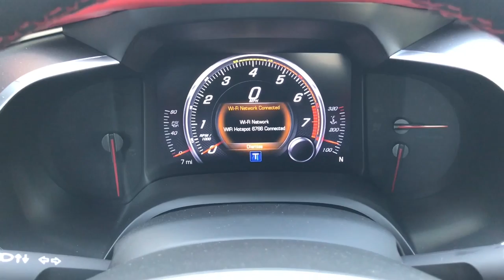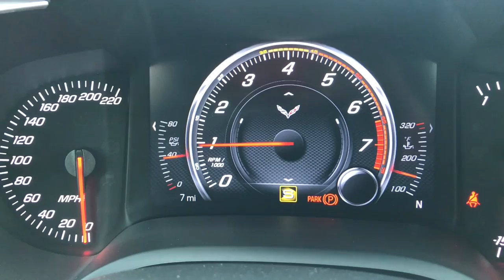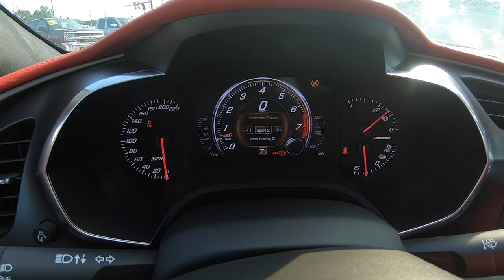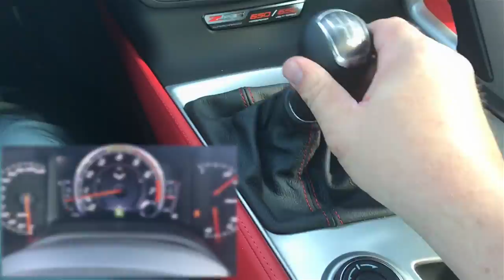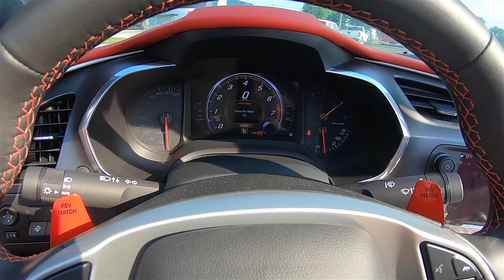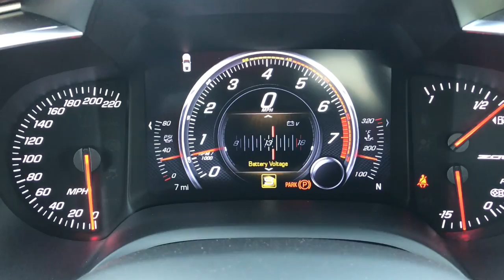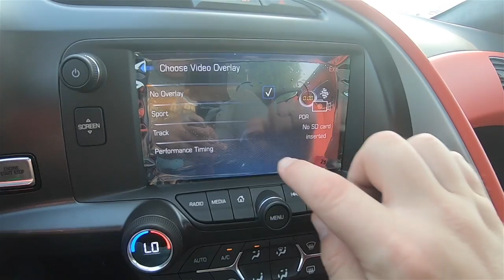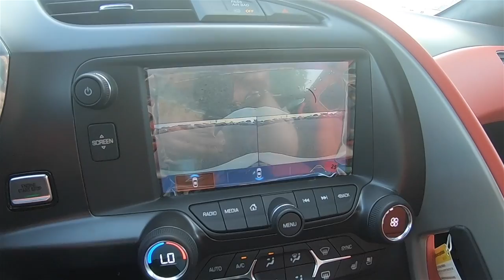2018 Chevrolet Corvette Z06 Coupe|Walk Around Video|In Depth Review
A detailed in-depth walk-around look at the interior and exterior of this 2018 Chevrolet Corvette Z06 Coupe
Total Options: $26,370
Destination Charge: $995
Total Price as Shown: $106,860

Exterior Color: Arctic White w/Satin Black Dual Stripes
Interior Color: Ebony w/Adrenaline Red Premium Leather
Engine: 6.2L LT4 Supercharged V8
Transmission: 7-Speed Tremec TR-6070 Manual

3LZ Premium Equipment Group - $8945
-Memory Package
-Power Lumbar Adjust
-Power Bolster Adjust
-Luggage Shade & Parcel Net
-Power Heated Exterior Mirrors
-Driver Side Auto Dim Mirror
-Auto Dim Interior Mirror
-SiriusXM Satellite Radio w/ 9 Months Subscription
-Sudeded MicroFiber Upper Trim
-Custom Leather-Wrapped IP/Doors
-Heated/Ventilated Seats
-HomeLink Universal Remote
-Bose Premium Surround Sound Audio
-Performance Data Recorder with Video Record
-Advanced Theft Deterrent System
-Front CurbView Cameras

Z07 Ultimate Performance Package - $7995
-Brembo Carbon Ceramic Brakes
-Michelin Pilot Sport Cup Summer Only Tires
-Z07 Suspension

Carbon Flash Painted Ground Effects - $2995
Competition Sport Seats - $1995
Carbon Fiber Removable Roof Panel - $1995
Z06 Satin Black Trim w/Red Stripe - $1495
Satin Black Full Length Racing Stripes - $950